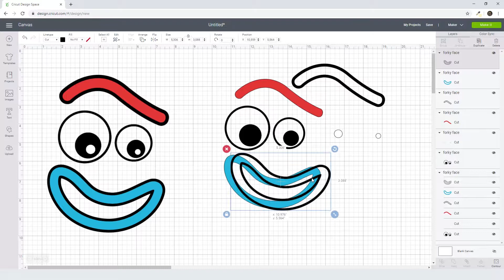Forky Face Svg Free Cut File for Cricut